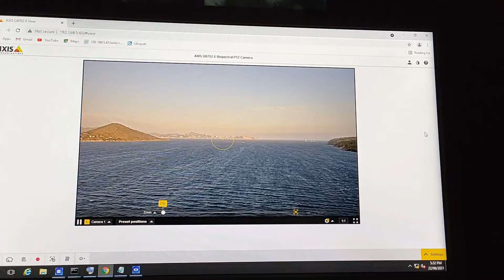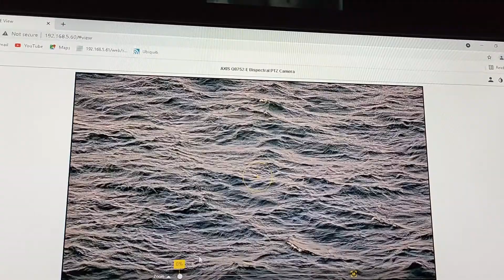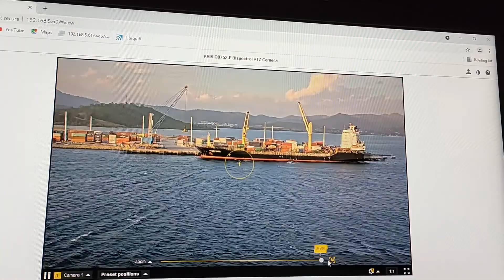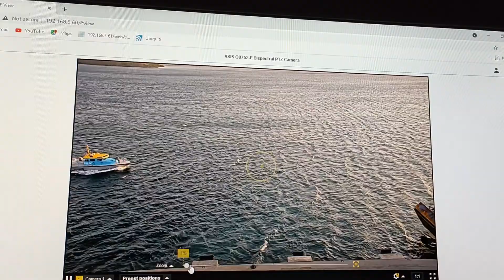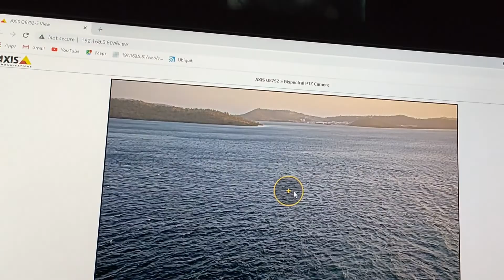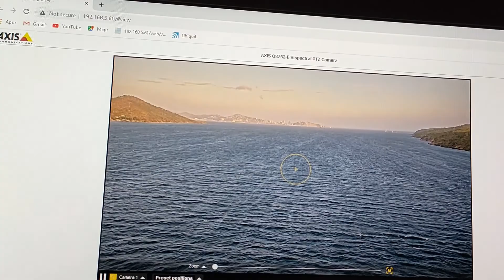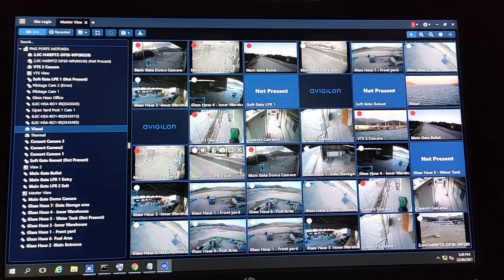Long Range Camera Installation Up To 10 Kilometers Distance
LongRangeCamera#Up to 10 Kilometers distance